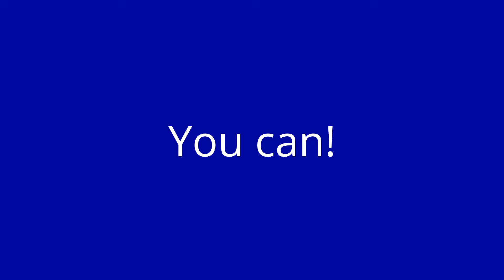Jupiter Florida 2015